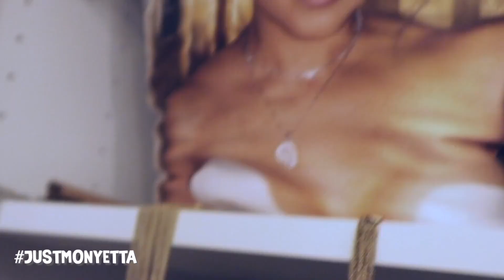Closet Clean Up